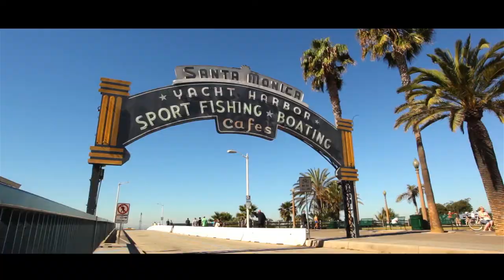A Climate For Change